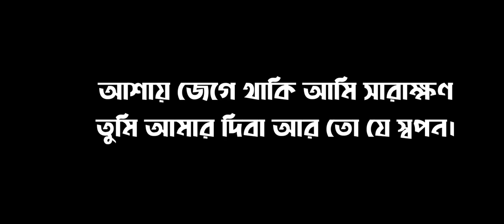Official Song || coming soon || DX Nahid Lyrics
🌍 𝐃𝐗 𝐍𝐚𝐡𝐢𝐝 𝐋𝐲𝐫𝐢𝐜𝐬 𝐒𝐨𝐜𝐢𝐚𝐥 𝐍𝐞𝐭𝐰𝐨𝐫𝐤 🌍